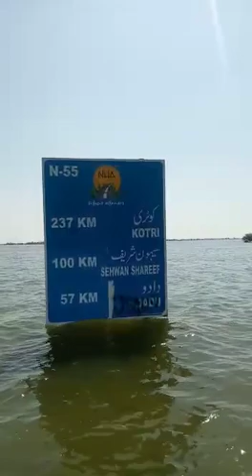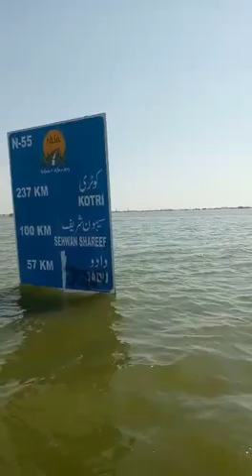Selab ki Tabah Kariyan | Flood in Pakistan 2022 || Flood in Sindh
Selab ki Tabah Kariyan Selab in Pakistan 2022 | Flood in Pakistan 2022
Pakistan Mein selab ki tabah kariyan | flood in pakistan | flood in Balochistan